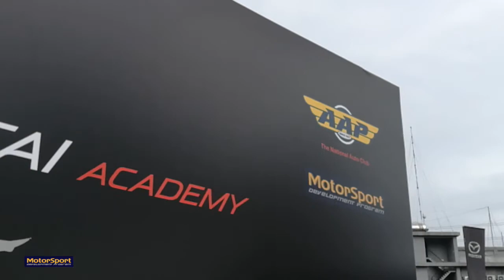2017 Motorsport Development Program Metro Manila Module 1 Leg2 7/22/17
Motorsport Development Program goes on its 3rd year teaching grassroot racing to all. Still subsidised to ages 16-19 and creating opportunities for young drivers, new racers, and helping experienced drivers develop a champion's attitude for the race track in the Philippines!